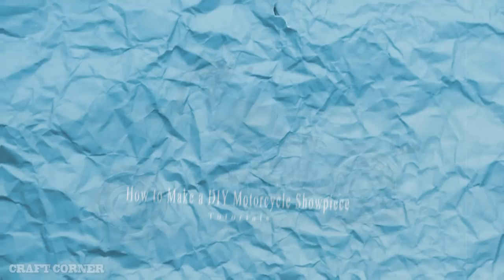How to Make a DIY Motorcycle Showpiece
Hi! Friends, In this video I will show you a very interesting idea on how to make a DIY Motorcycle Showpiece for your showcase or desktop. You can also make this showpiece ( bearing craft) as a gift for your beloved ones. This piece of craft consists of several items including a nail polish container, ball bearings, iron rod, nuts & bolts, etc to make the motorcycle model. Choose a nail polish container having an appropriate shape as shown in the video. Ball bearings form the wheels of the bike. A combination of worm and nuts & bolts form the engine part. All parts are glued in position using solvent cement. Finally, the motorcycle showpiece is spray painted.

Materials Required:

1) Nail polish container
2) Iron rod
3) Nuts & bolts
4) Ball bearings
5) Worm gear
6) Craft wire
7) Pen
8) Soft Drink or Beverage can

Tools Required:
1) Scissors
2) Pliers
3) Flex kwik (solvent cement)
4) Metallic Silver Spray paint